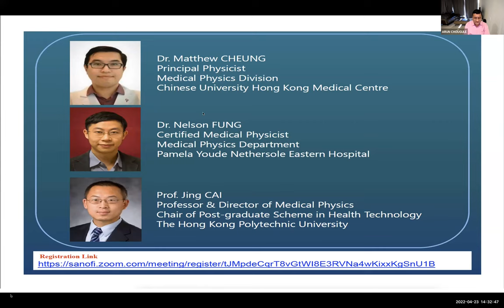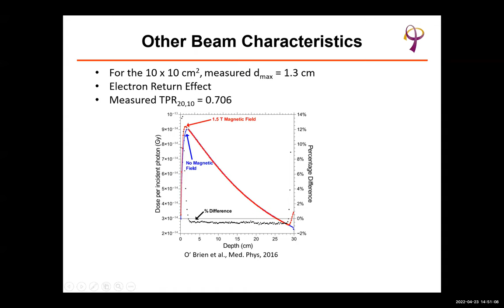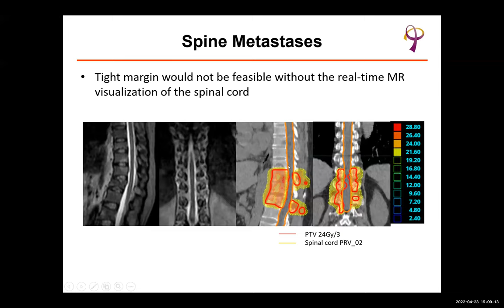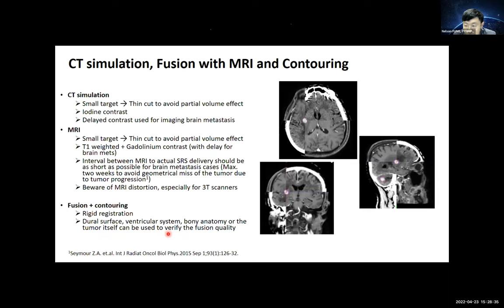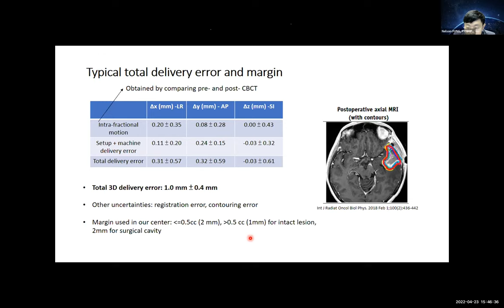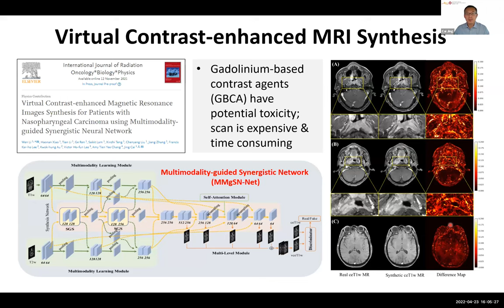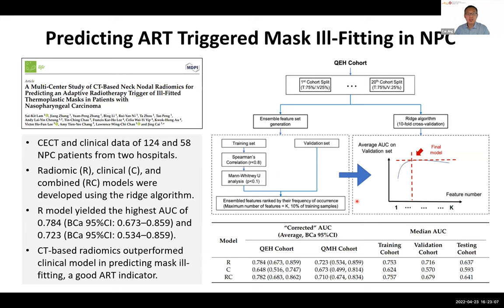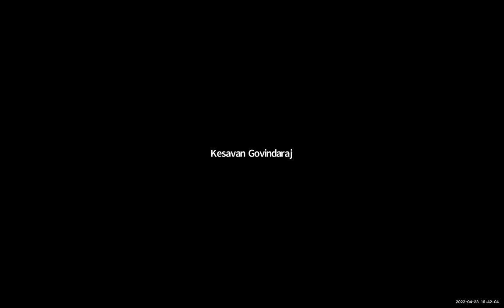AFOMP School Webinar 04 Apr 23 2022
Topic: Radiotherapy Advanced Techniques